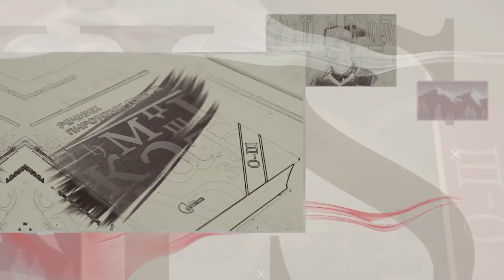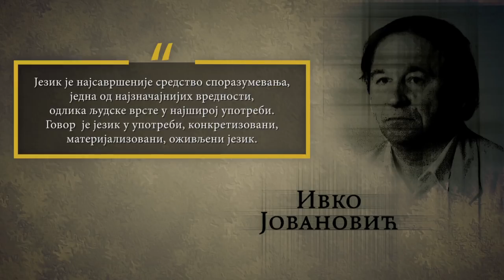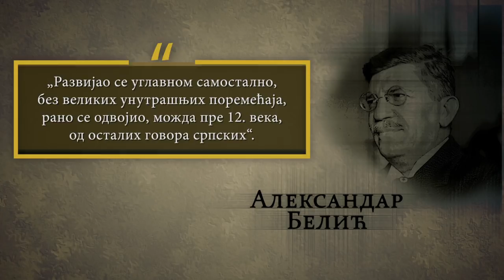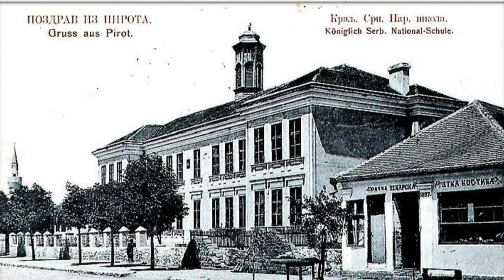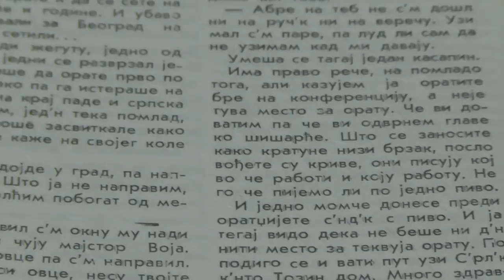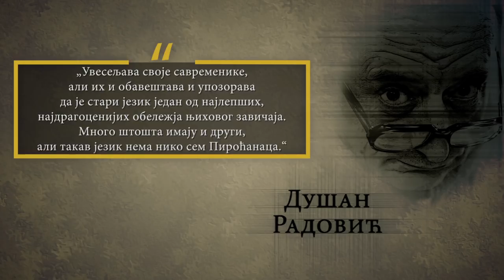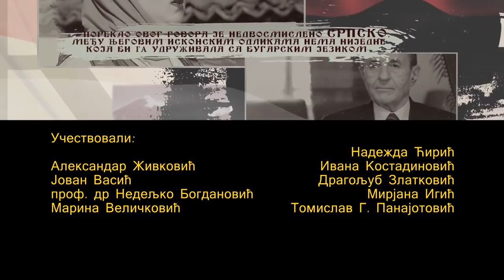ORATITE SI S NAS epizoda 1 x264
Serijal emisija o pirotskom govoru